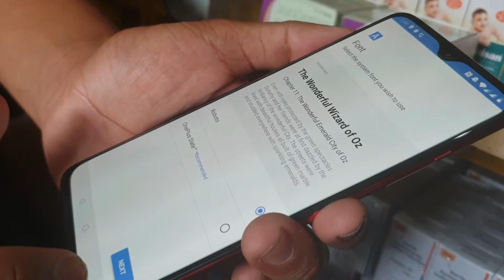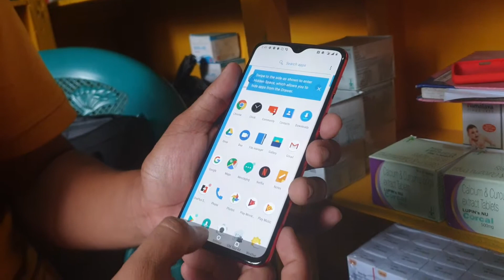MY NEW ONE PLUS 7 RED 8GB PART 2